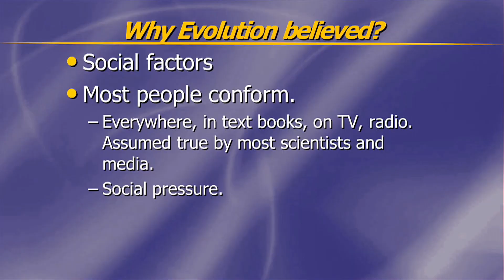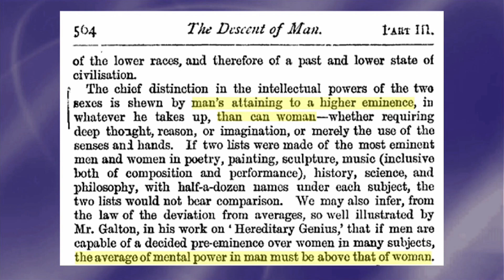The Best Of Origins - DARWIN - Part 2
In this interesting conclusion, Don continues to talk with Dr. Jerry Bergman about the lasting effects of the teachings of Charles Darwin.